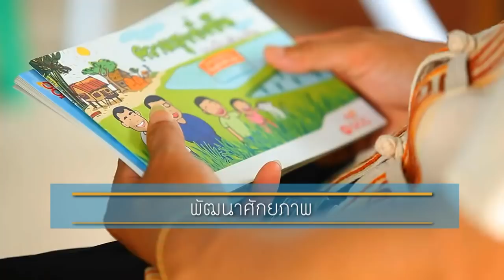สปอต Smart Farmer ในยุค 4 0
ตามโครงการประชาสัมพันธ์ส่งเสริมความเชื่อมั่นในนโยบายภาครัฐ